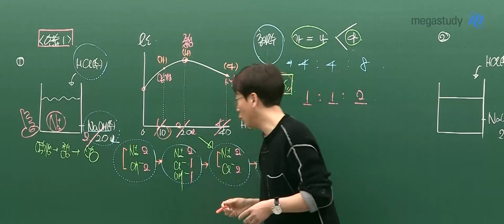[메가쌤 짤 - 과학 고석용T] 고석용쌤의 따끔한 쓴소리